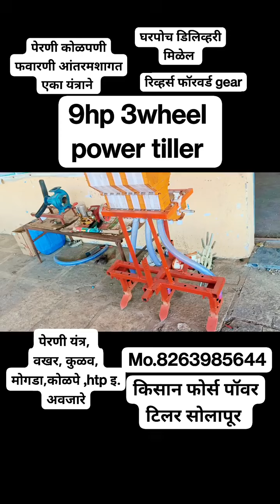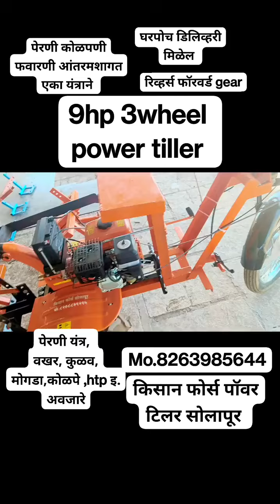mini tractor mini power tiller kisan force solapur पेरणी कोळपणी फवारणी आंतरमशागत एका यंत्राने